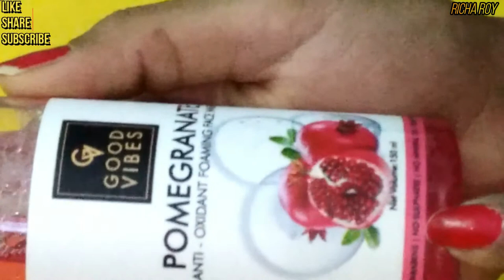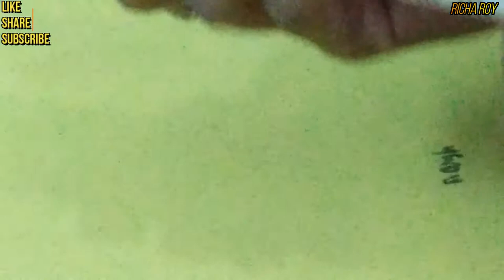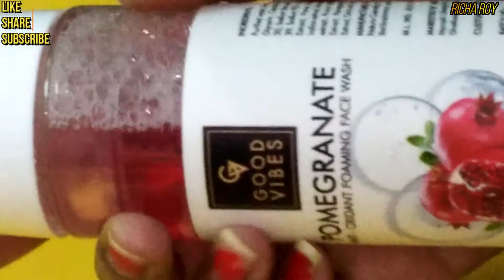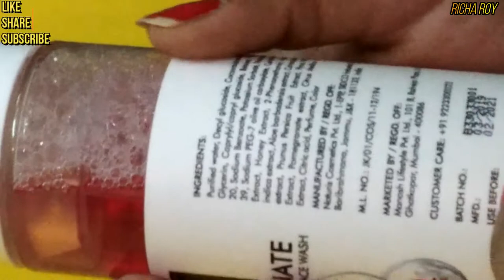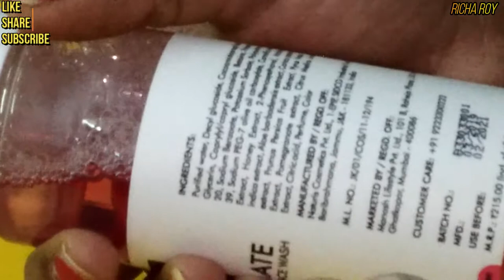Product Reivew GOOD VIBES POMEGRANATE ANTI-OXIDANT FOAMING FACE WASH | RICHA ROY